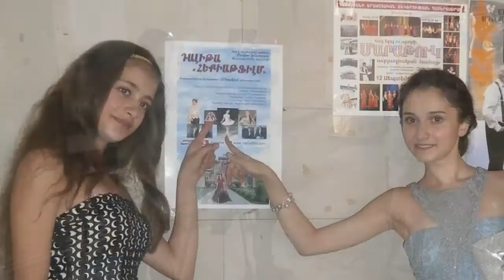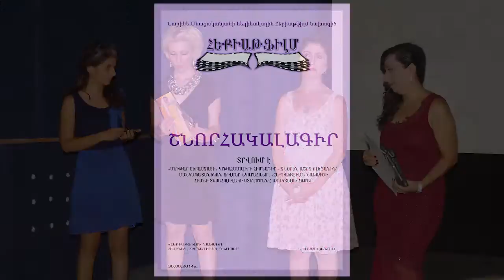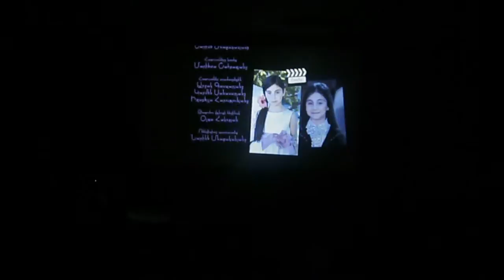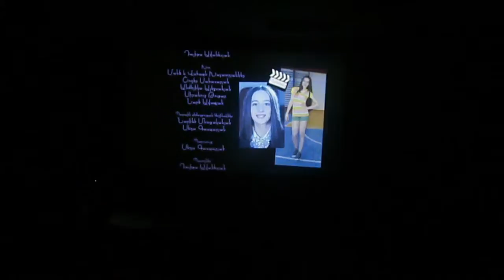«Հեքիաթֆիլմ» երգի և տեսահոլովակի պրեմիերան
Պատանի լրագրող՝ Լիանա Օսիպյանը Ձեր ուշադրությանն է ներկայացնում 2014թ. օգոստոսի 30-ին «Մոսկվա» կինոթատրոնում տեղի ունեցած «Հեքիաթֆիլմ» կինոստուդիայի հիմնի և հիմնի տեսահոլովակի պրեմիերան: